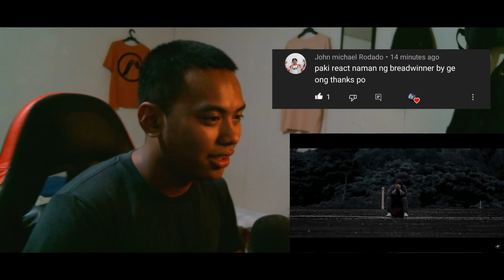Geo Ong - Breadwinner | Reaction Video